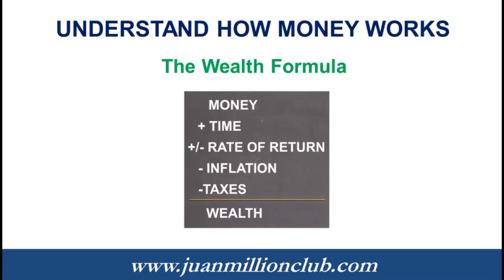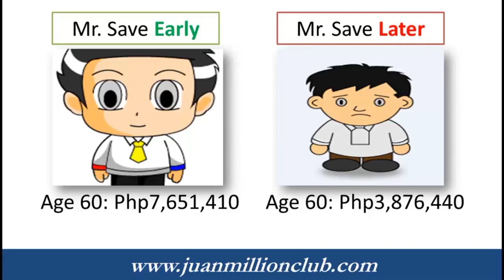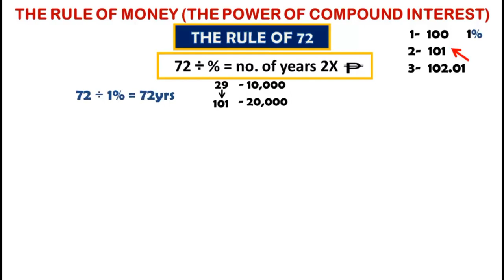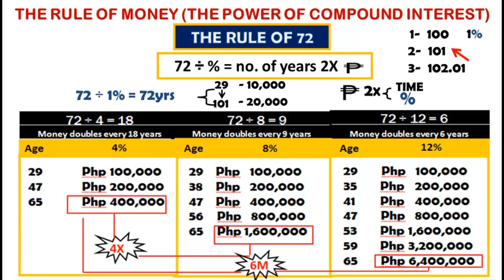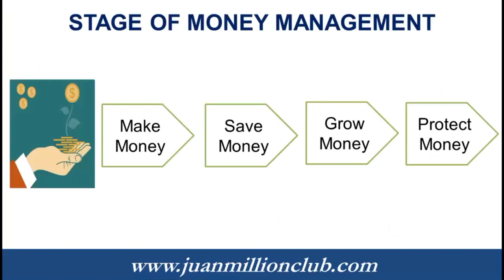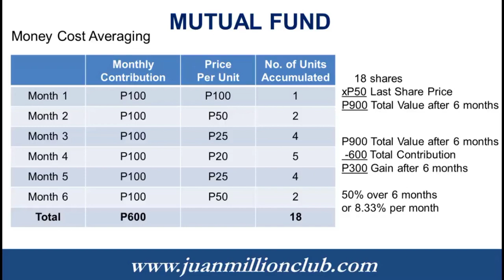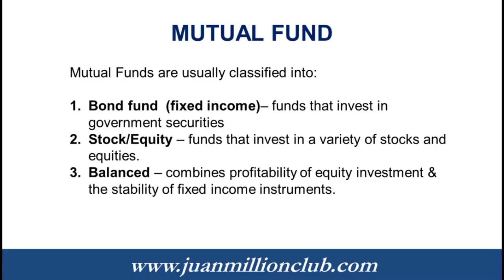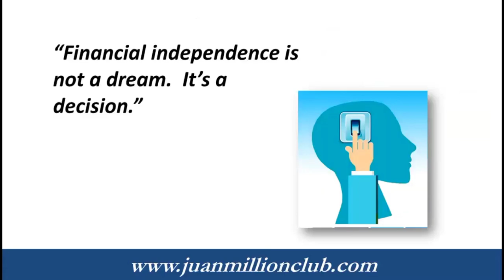WORKSHOP 5 BUILDING WEALTH& AsSet ACCUMALATION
Workshop Day 5 | Building Wealth and Asset Accumulation

Do you want to Spend more Precious time with your Family? Discover the Secrets to Building your Financial Future by clicking the link and attending our FREE Online Webinar. Remember, Financial Education is not just for the wealthy - it's for everyone. Today`s Investing is “NO LONGER A RICH MAN`s GAME. Kaya Magsimula kana! START NOW! or contact the person who gave you this recording! ✅More Videos here: Importance of Healthcare ✅Stocks vs Mutual Fund ✅Other Links 10M2025 Campaign Send this link to your leads so they will see the many benefits of IMG and Join. Send this link to your leads so they will see the many benefits of IMG and Join. ✅Membership Benefits Checklist Send this link to your leads so they will see the many benefits of IMG and Join. ✅Kaiser Quote Use this link to quote and send application form to leads. ✅Turning Point Success Stories Send this link to your leads to show them why others join IMG. ✅Attendance Use this link in your tablet/iphone as the attendance sheet of your Membership Orientation Seminar` attendees. They will automatically receive our updates.

Workshop Day 6 | Retirement Planning and Estate Planning

It’s Not About How Much You Make, It’s About How Much You Keep | Fundamental’s of Money Management